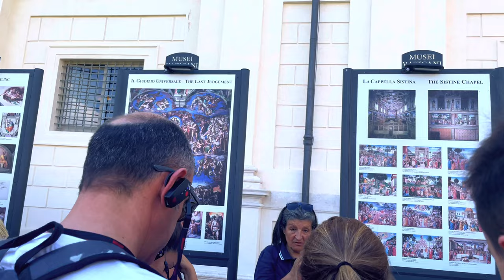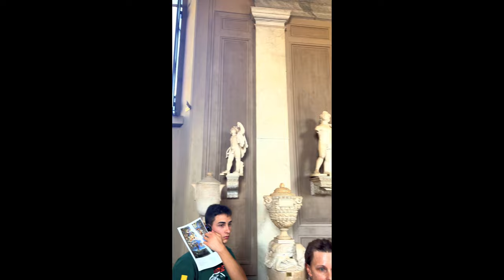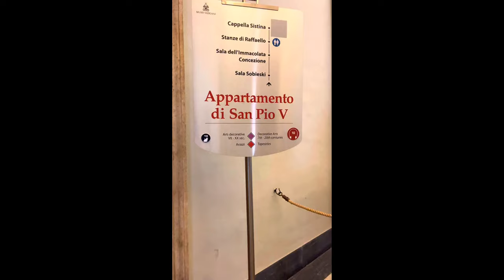Rome Vlog - 4K Walk-Through Top Attractions in a Day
Rome Vlog - Top Attractions in a Day